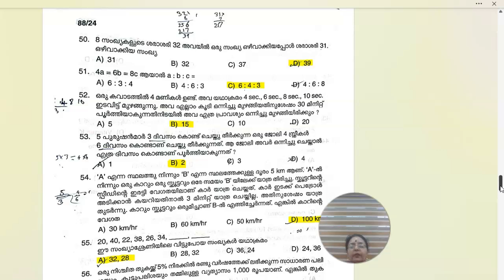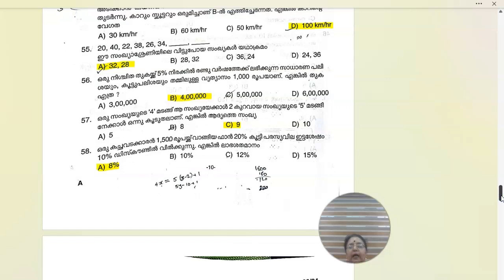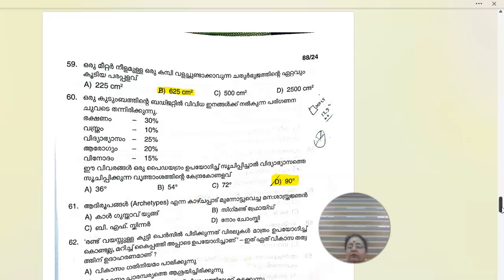LPSA Exam Analysis - Maths and Mental Ability Answer Key | Kerala PSC LPSA Exam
KERALA PSC 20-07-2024 , LPSA  - MATHS ANSWER KEY
PSC LPSA EXAM 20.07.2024 Answer Key - ENGLISH Section Analysis | Kerala PSC LPSA EXAM
KERALA PSC LPSA Answer Key 2024
LP School Teacher exam 2024 Questions and Answers